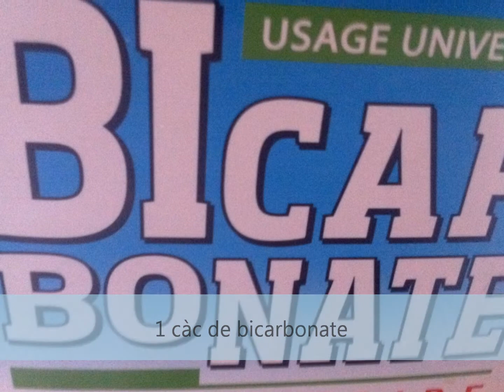Maison en Pain d'Epices de SuperDado57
Une bonne idée pour passer un moment avec les enfants qui se feront un plaisir à habiller les bonhommes en pain d'épices. concernant la déco je compte sur vous pour faire beaucoup mieux!!